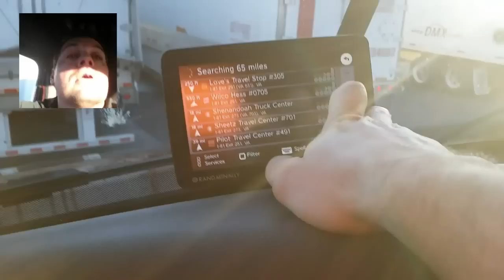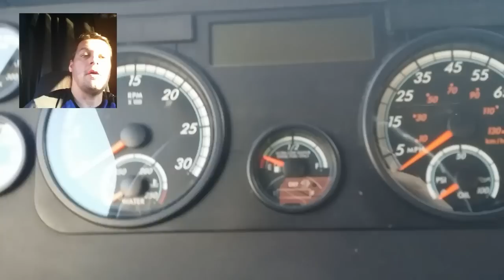Picking up Rail Car steel bound for Alabama